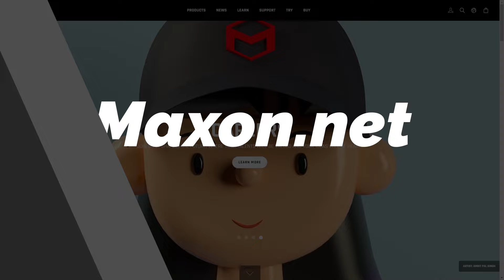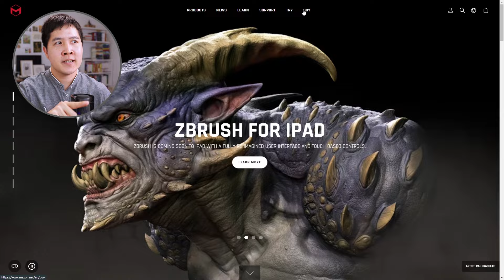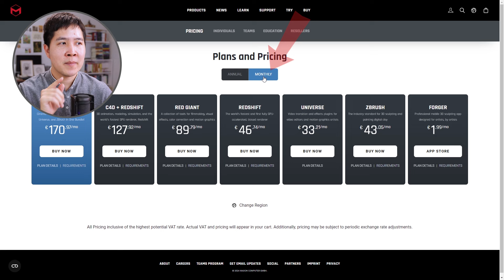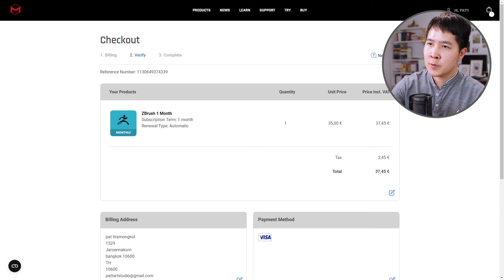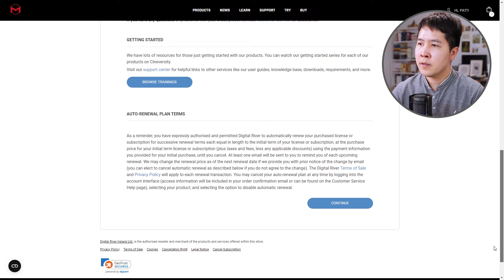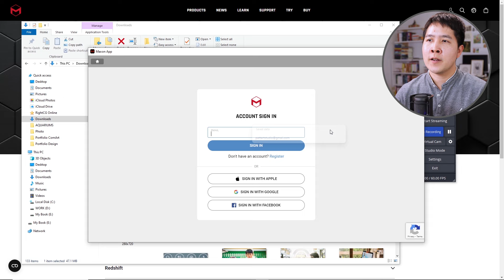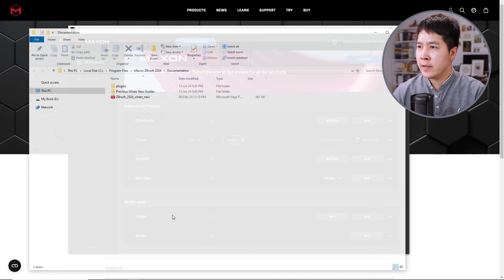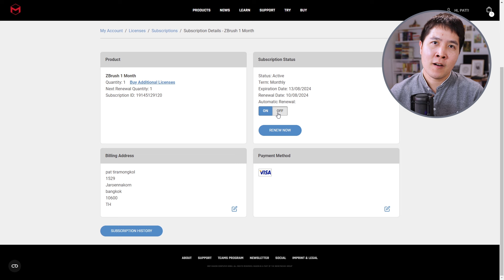ลงโปรแกรม Zbrush 2024 : ซื้อไลเซ่นแท้